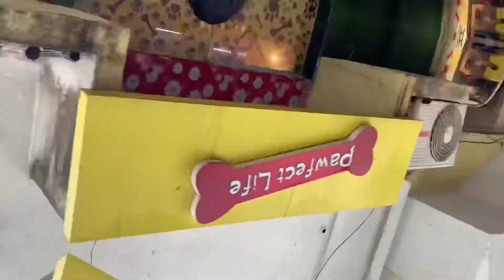Vlog 11 | 6 monthversary | Dogsforlife | Pawfect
Hey Guys, This is Omkar Shirwadkar and Pooja Thakkar Shirwadkar, The vlogs are mostly are life stories that are more dramatic than any shitty serial you watch on your idiot box..
I work for an edtech, have my own businesses and Pooja runs an advertising firm. I am Maharashtrian Guy, She is Gujarati Girl.. Toh majja toh aayega

Pawfect Life is a beautiful place in Andheri you can spend an hour with as many as dogs..

For an Hour they charge Rs. 200/-

One Plus Nord

Using this for my Hair Growth

Digitally Powered by MicUp.In

I only use Iphone XR and Premiere Pro,

Share karo jaldi so I can buy new equips.